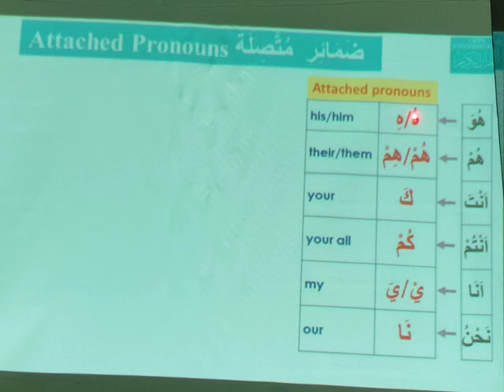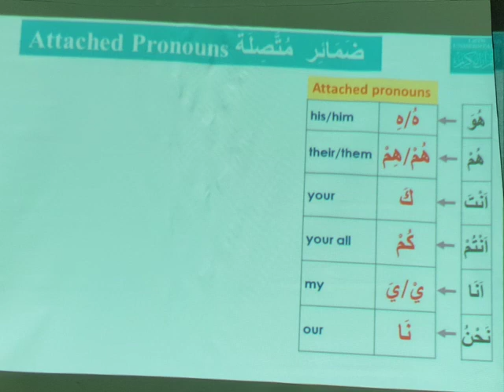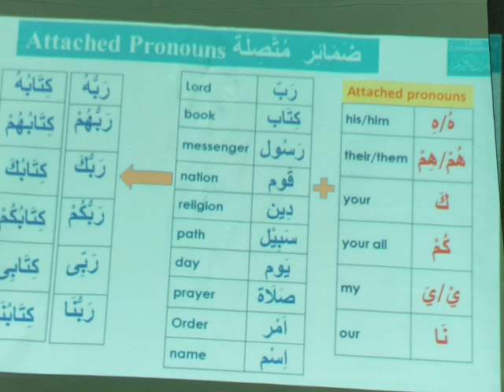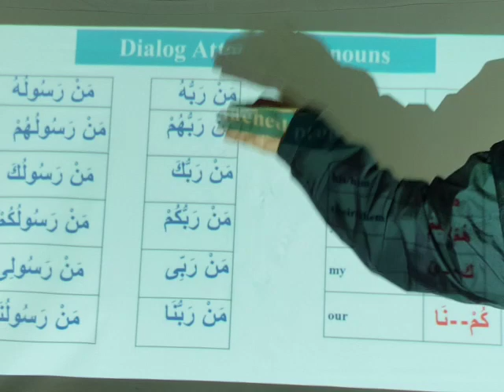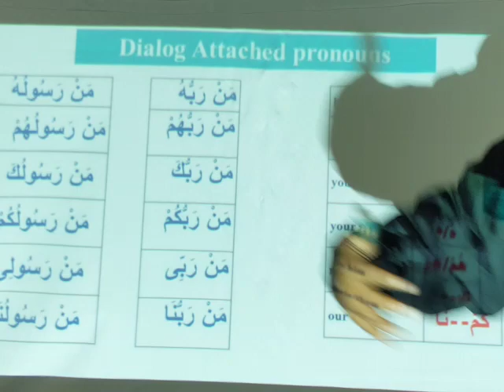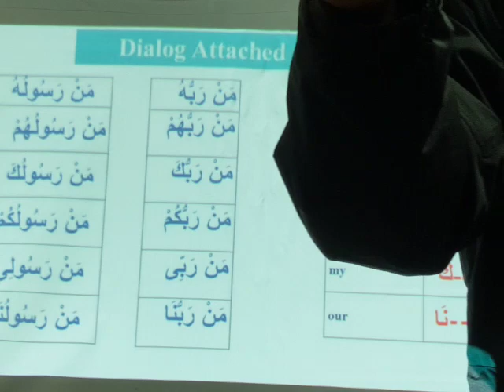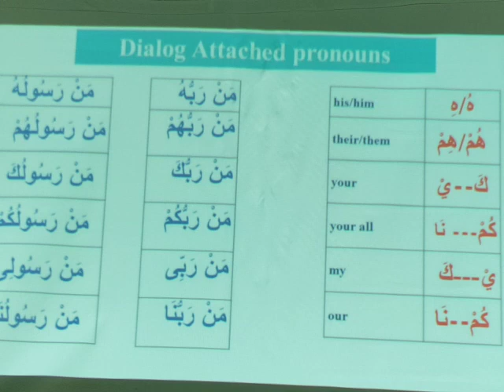Lesson 3 - attached pronouns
Let's Understand Quran